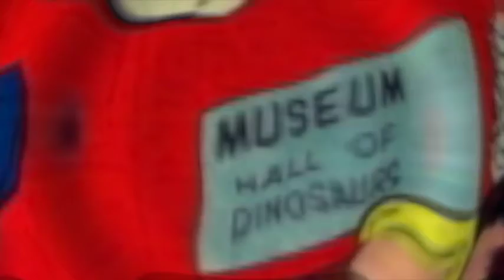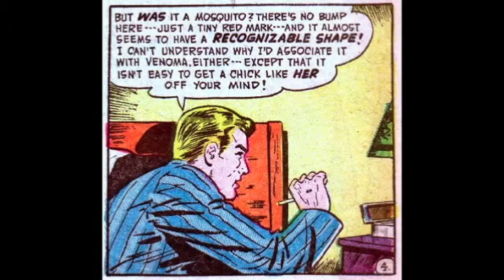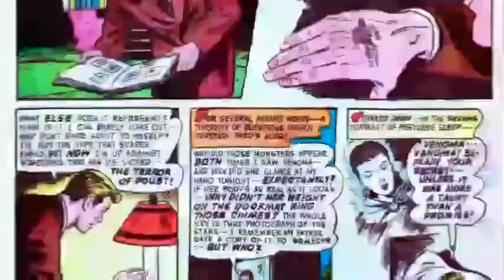Mark of The Monster